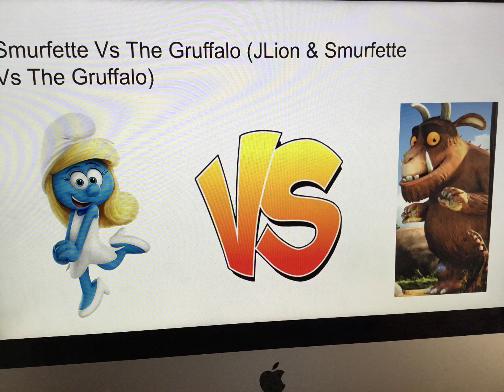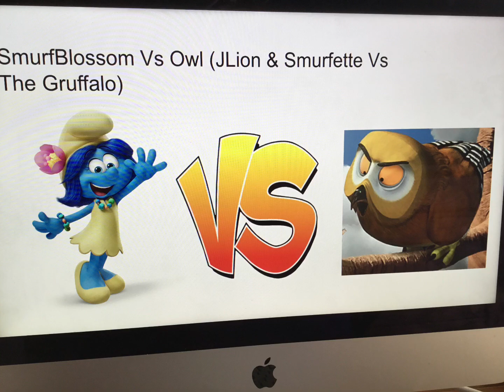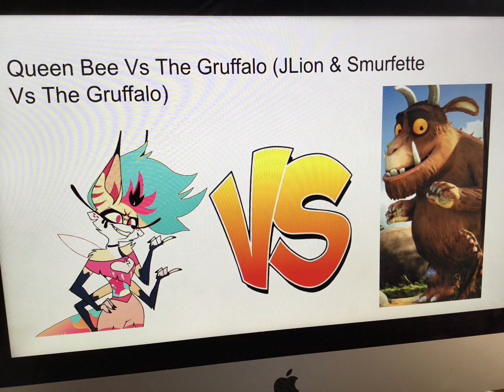All JLion & Smurfette Vs The Gruffalo Characters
I used the music from The Gruffalo in Lucy’s YouTube Channel